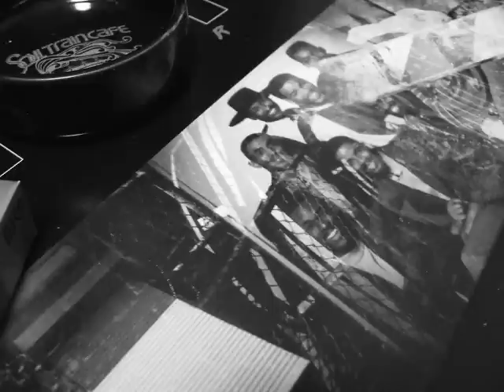232 S.O.S.Band - I'm Still Missing You [12inch mix] (1989)